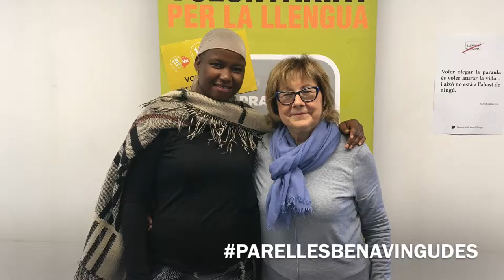Parelles VxL Granollers 2018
Presentació de parelles lingüístiques de Granollers VxL 2018.